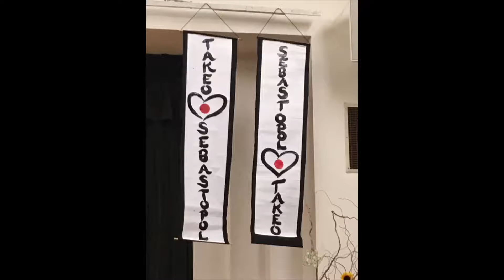Burevisnyky Ukrainian Dance Ensemble 1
Sebastopol World Friends dinner fundraiser